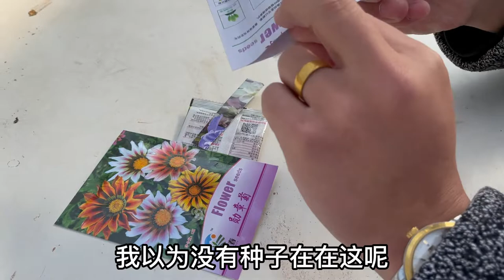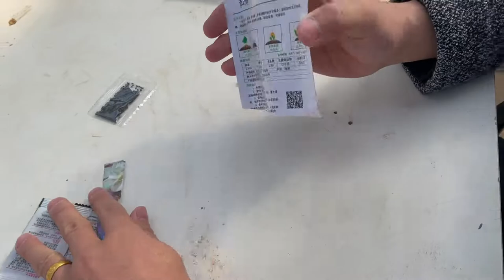【养花实战教学】播种如何提高萌芽率？一张卫生纸就能搞定！Hands-on video for seeding. Just 1 tissue can increase germination rate.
如何正确的播种？怎样提高播种成活率？一招即可搞定！播种实战教学！
Hands-on video for seeding. Just 1 tissue can increase germination rate.